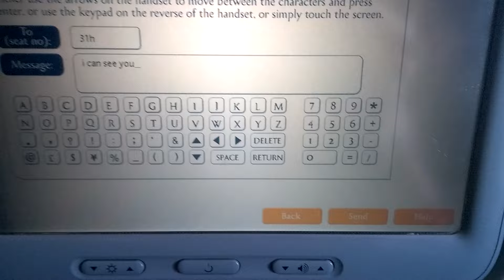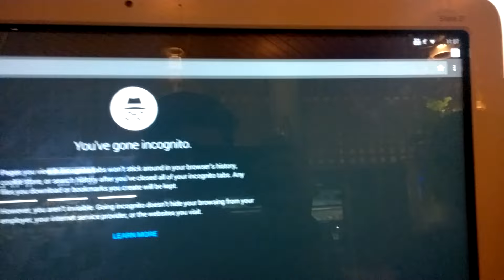Thailand Trip 2015 During New Years (APRIL)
This video is of 2 of my friends taking on the beautiful country that is Thailand, from the breath taking landscapes to its crazy nightlife experience. we went during the new year period in Thailand which is in April (Songkran) were they celebrate with water. meaning it was a water fight no matter where you went for 3 days!. it was an amazing place to visit, will be going back again and overtime will be during new years and we met some wonderful people not just thai people but people from all over the world.

the amount of footage i have would take up 4 hours of play time so i shortened it down to 8 hope you enjoy.